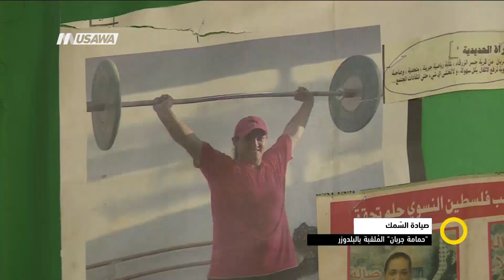تقرير - صيادة السّمك" حمامة جربان" المُلقبة بالبلدوزر،ازدهار أبو ليل،صباحنا غير،8.3.2018،مساواة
صيادة السّمك" حمامة جربان" المُلقبة بالبلدوزر في  جسر الزرقاء

وشاهدو أيضآ الحلقة الكاملة تناولت عدة فقرات ومواضيع وضيوف كالتالي :
1 المرأة الفلسطينية العربية وتحدياتها في كل يوم
ضيف الفقرة :
عايدة توما ، عضو كنيست عن القائمة المشتركة رئيسة لجنة مكانة المرأة
2 قصة نجاح وعمل من أجل النساء
ضيف الفقرة :
 صفية الترتير، المؤسسة والمديرة العامة للموقع، لك سيدتي مختصة  في علم السلوكيات والادارة
( الولايات المتحدة) ( أصلها من اللد)
3  نساء في مجال العلوم ودعم النساء في الأعمال والمبادرات
ضيوف الفقرة :
 سنبلة مصالحة خريجة لقب اول وثاني بالهندسة الطبية من معهد التخنيون- مهندسة قسم البحث والتطوير في شركة ألفا أوميجا عضوة مؤسسة في فوروم AWSc نساء عربيات في مجالي العلوم والهندسة
 دعاء غميض هريش محامية مديرة جمعية ماطي
بيان خطيب،عضوة في فوروم Awsc تمثل الطالبات في مرحلة الثانوية
4  الرضى وقبول الذات -  المرأة الجميلة
ضيوف الفقرة :
اليس عطالله  جروس،مدربة تنمية بشرية - شفاعمرو
سيلفيا ابو حاطوم أخصائية تجميل ومدربة تنمية بشرية
رنين بشارة ، مصممة مجوهرات
5 طبخ وحلويات
ضيوف الفقرة :
خيال خيال
ام تحسين
6 معرض الموسيقى الفلسطيني الدولي PMX بدورته الجديدة
ضيف الفقرة:
محمود جريري، مؤسس ومنظم مهرجان معرض الموسيقى الفلسطيني
رامي يونس ، مؤسس ومنظم مهرجان معرض الموسيقى الفلسطيني

Downlink frequency -  الترد :
12645 MHZ

Polarity  - الاستقطاب:
Horizontal

Symb.Rate - معدل الترميز:
27.500  MS/s

FEC - تصحيح الخطأ :

5/6

DL: 11958 H
SR: 27500
FEC: 5/6

48_#
‫#‏فلسطين_٤٨‬
‫#‏فلسطين_48‬
‪falasteen_48#‎‬
‫#‏عرب_٤٨
‪‎arab_48#‬
‫#‏تواصل‬
‫#‏اكسر_حصارك‬
‫#‏بلشنا_نرجع‬
‫#‏شعب_واحد‬
 ‪#‎mosawah‬
‪#‎Equality‬
‪#‎égalité‬
‫#‏مساواة‬
‫#‏حق‬
‫#‏عدالة‬
‫#‏تساوٍ‬
‫#‏تعادل‬
‫#‏تماثل‬
‫#‏تسوية‬
‫#‏معادلة‬